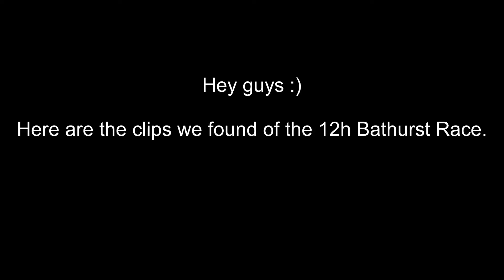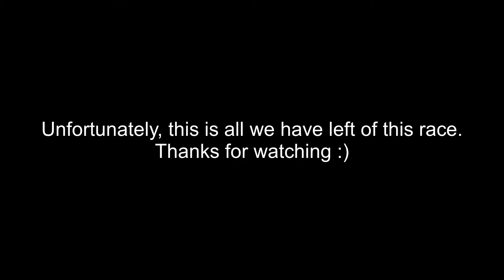DES - 12h of Bathurst - Twitch Clips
Hey guys :)
Unfortunately we don't have the whole race anymore as it was deleted off Twitch after two weeks and we didn't save any highlights. However, we still have some Twitch Clips left. So here is the compilation of the Twitch Clips from the 12h Race of Bathurst.
Have fun :)